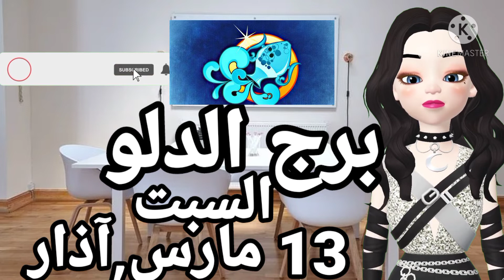حظك_اليوم| برج الدلو غدا السبت, 13 آذار 2021 توقعات برج الدلو السبت, ١٣ مارس ٢٠٢١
2021,
٢٠٢١,
١٣/٣/٢٠٢١,
13/3/2021,
13مارس2021,
13آذار2021,
١٣مارس٢٠٢١,
١٣آذار٢٠٢١,
حظك اليوم,
حظك لهذا اليوم,
حظك اليوم2021,
حظك اليومي,
ابراج,
توقعات يومية,
توقعات شهرية,
توقعات الابراج,
توقعات العمل في الابراج,
توقعات العاطفه للأبراح,
توقعات,
حظك اليوم,
توقعات المال للابراج,
نصائح للابراج هامة,
برج الدلو,
برج الجدي,
توقعات الاسبوع,
مي محمد,
برج,
برج الاسد,
برج السرطان,
برج الجوزاء,
برج الثور,
برج الحوت,
برج الحمل,
حمل ,
دلو,
جدي,
برج القوس,
برج الميزان,
برج العذراء,
برج العقرب,
قوس,
ميزان,
عذراء,
عقرب,
اسد,
سرطان,
جوزاء,
ثور,
حوت,
الابراج,
ابراج,
العذراء,
مشاكل الحب,
تنمية بشرية,
توقعات الابراج العاطفيه شهر مارس 2021,
توقعات,
ابراج,
برج,
abraj,
Borj,
توقعات الابراج,
توقعات برج الحمل,
توقعات المال,
توقعات الحب,
توقعات الصحة,
توقعات برج الجوزاء,
توقعات برج الدلو,
توقعات برج الحوت,
توقعات العاطفة,
توقعات برج القوس,
توقعات برج العقرب,
توقعات برج الميزان,
توقعات برج الجدي,
توقعات برج السرطان,
توقعات برج الاسد,
توقعات برج الدلو غداً

السبت, 13 اذار 2021

توقعات برج الدلو برجك اليوم

عزيزي مولود برج الدلو تشعر أنك قوي جدا ومتحمس لكل ما هو جديد. تستطيع قطع أميال طويلة في وقت بسيط. ابدأ اليوم في المشاريع التي كنت تظن أنها مستحيلة، فاليوم لن تجد أسهل منها.ستنجح في أي شيء تقوم به أو تجربه اليوم. لا تضع هذه اللحظات في المشاهدة على التلفاز.

توقعات برج الدلو على الصعيد العاطفي

عزيزي مولود برج الدلو تقلق بسبب تغير الحبيب معك خلال هذه الفترة، ولا تتجاهل نصائحه لك واستمع منه

توقعات برج الدلو على الصعيد المهني

عزيزي مولود برج الدلو قد توقع عقداً جديداً أو تباشر عملاً آخر وتسمع كلمات الثناء والتقدير لأفكار جيدة قدمتها أولموهبة تمارسها في العمل

توقعات برج الدلو على الصعيد الصحي

عزيزي مولود برج الدلو جدد لياقتك البدنية بممارسة هواياتك القديمة بالسباحة مرّتين أسبوعياً حتى لو في حوض سباحة شتويّ